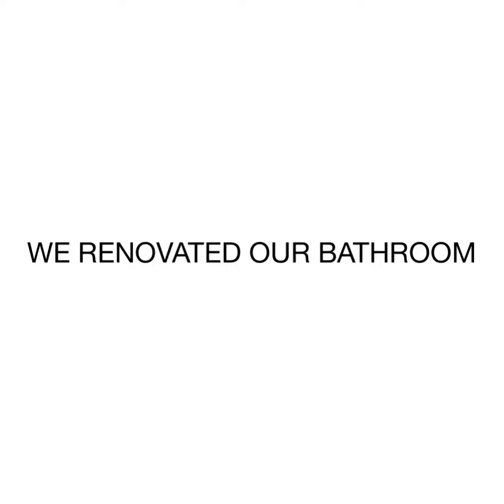RENOVATING OUR BATHROOM!!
We Renovated Our Bathroom. Again. Still Needs Little Things Here & There. But Definitely Love The Way It Came Out.